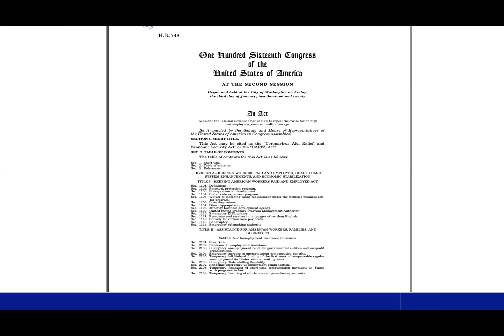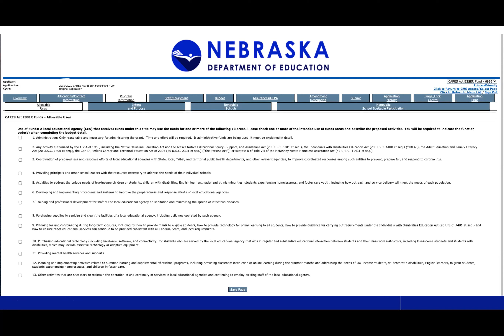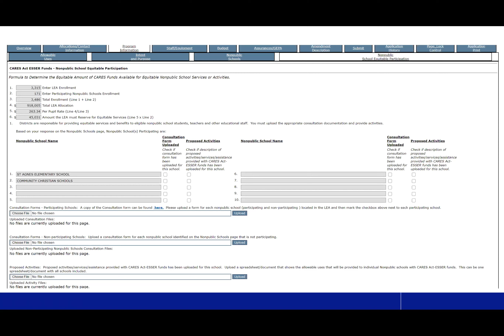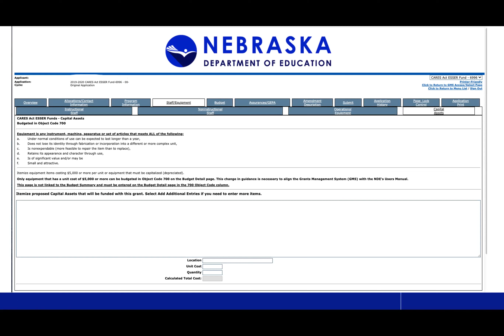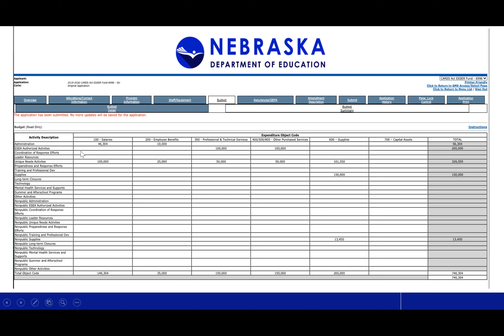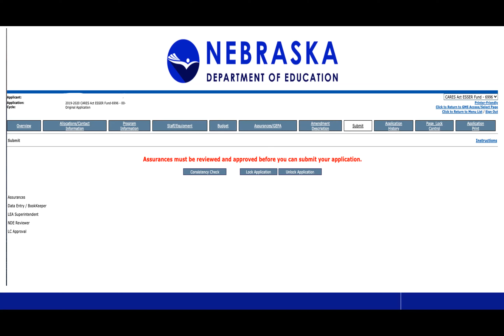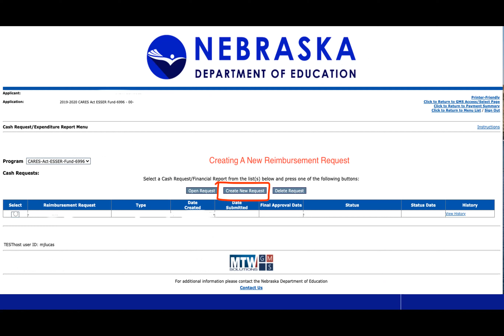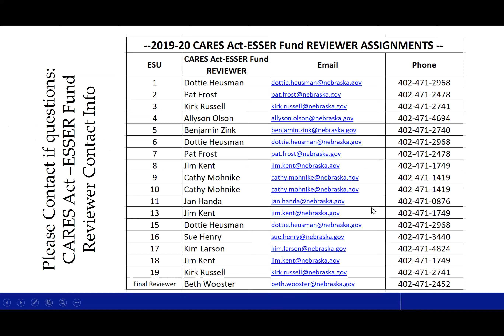CARES Act-ESSER Fund Grant walk-through.